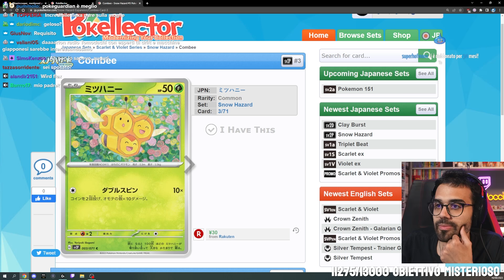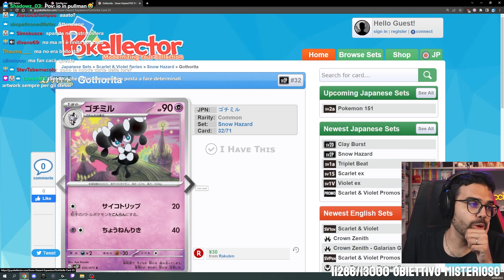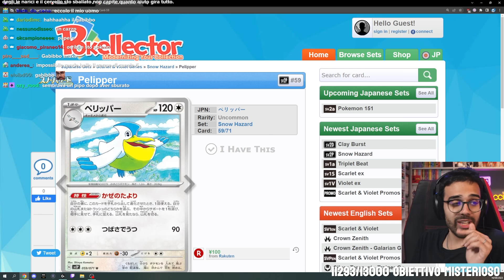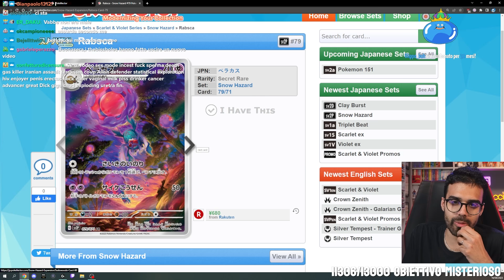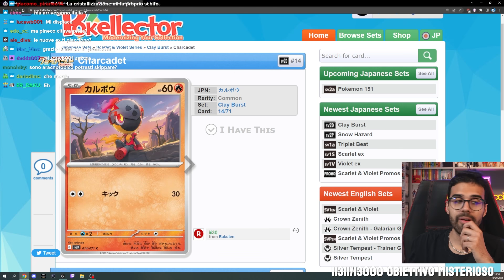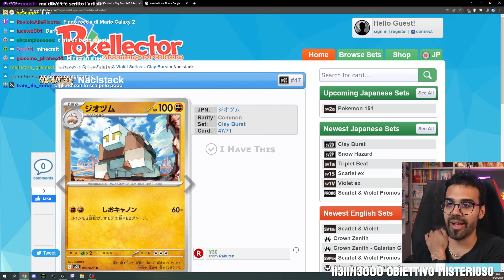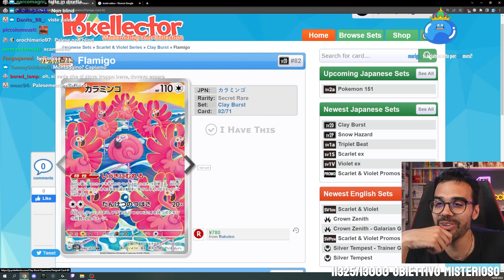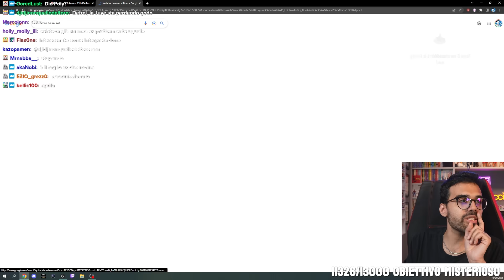Dario Moccia REAGISCE ai NUOVI SET di CARTE POKEMON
Dario Moccia guarda e commenta i nuovi set pokemon giapponesi
00:00 snow hazard
26:35 clay burst
47:16 pokemon 151

DARIO MOCCIA REACTION SET POKEMON GIAPPONESI